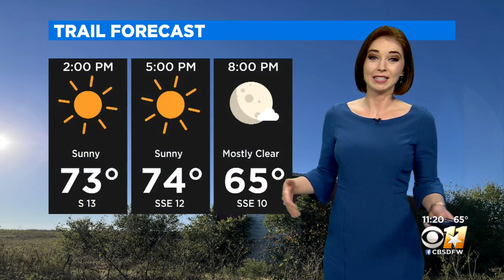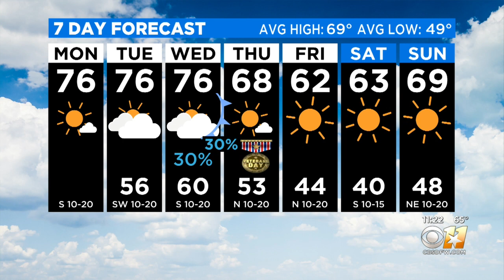Gorgeous Fall Day - Enjoy!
Cloudy skies early, then partly cloudy this afternoon. High around 75F. Winds S at 10 to 15 mph.